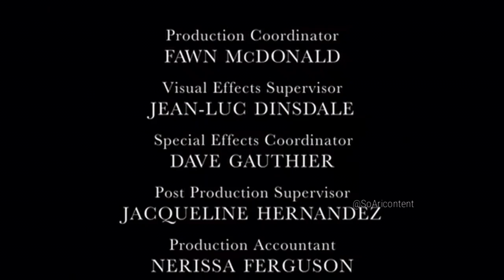Arrow 6×01 Oliver talks to William| Green arrows identity is revealed